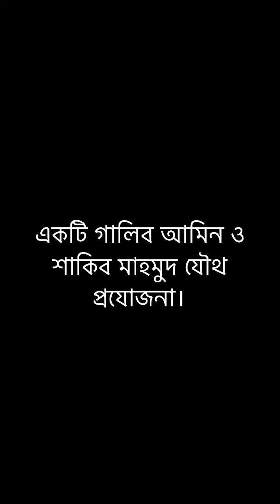Hyderabadi Chicken Dum Biryani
Cooking oil 4 tbsp (use the oil that was used for making fried onions/beresta)
Green chili paste 1 tbsp (3-4 pcs)
Plain yogurt 3 tbsp
Crushed Fried onions 1/2 cup

For rice

Cardamom 4
Cloves 4
Shah jeera 1 tsp